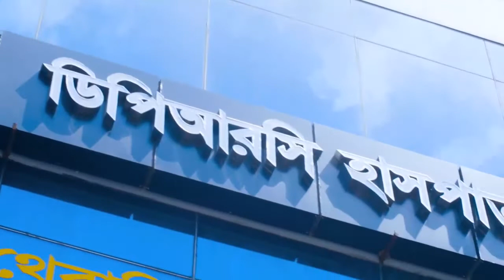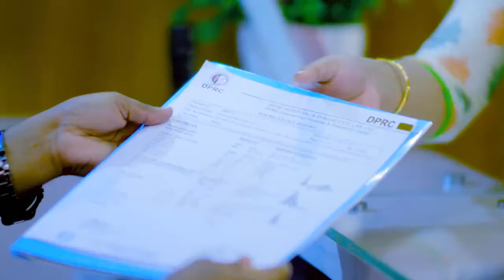পা ব্যথা ভাল হল । অনেক ডাক্তার দেখাইছি ভাল হয় নাই-রোগী | Knee Pain | Ankle Pain | PLID Treatment